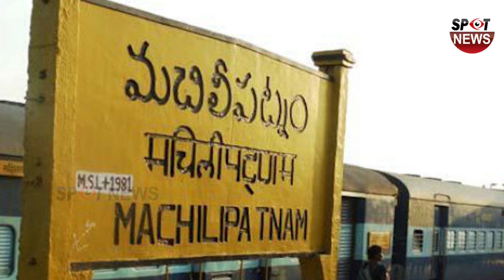హరి హర వీర మల్లూ తో ఊచ కోత కోసిన పవన్ | Hari Hara Veera Mallu Records